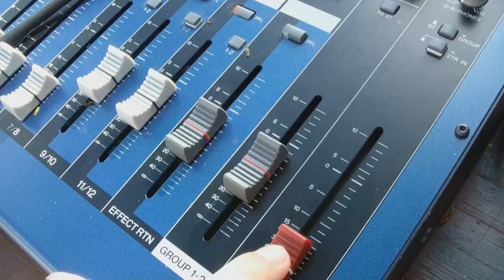가을을남기고떠난사람